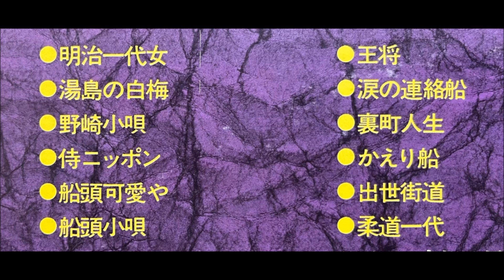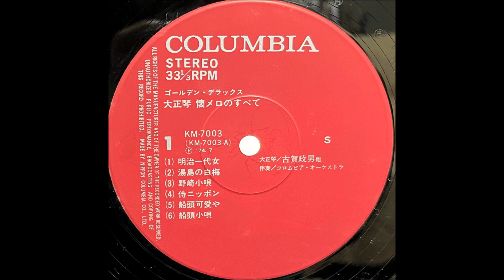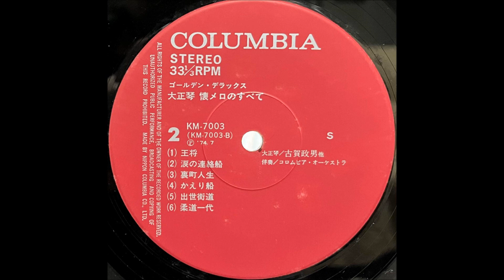「明治一代女」古賀政男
「大正琴　懐メロのすべて」

日本コロムビア株式会社                 KM - 7003
1974・7                                              ￥3,200